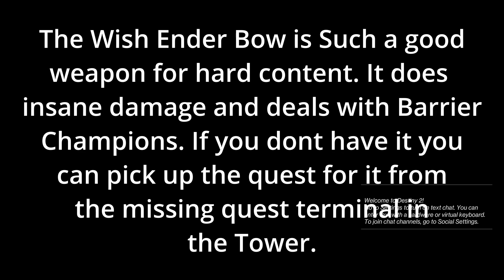The Quarry: Master Flawless Lost Sector Gamer Dad Guide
A Gamer Dads guide to the Quarry Master Lost Sector Flawless.